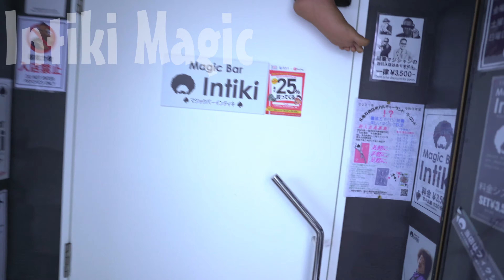サロン・ステージマジック チューブからミニ和傘の出現！ｂｙ天晃マジック プロダクションマジック 【マジック・手品】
皆さんこんにちは、インティキマジシャンてるした です。
このチャンネルでは、マジック道具の実演を
香川県のマジックバーインティキから日々配信してま～す。
今回はチューブからミニ和傘の出現！ｂｙ天晃マジックです。

チューブからミニ和傘の出現！ｂｙ天晃マジック

SNS
是非チェックしてね！